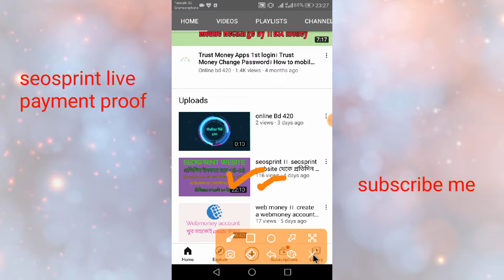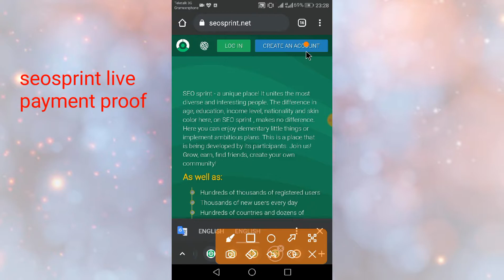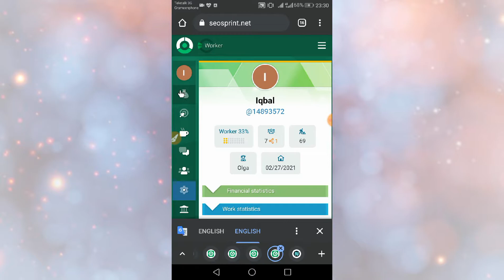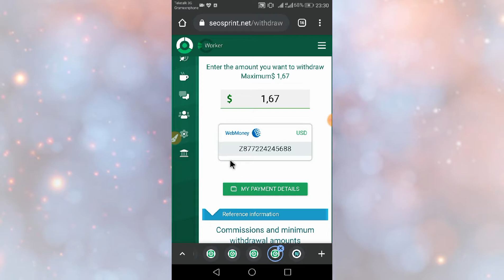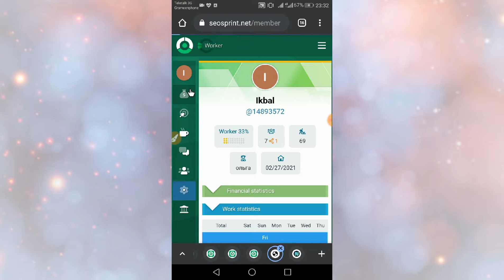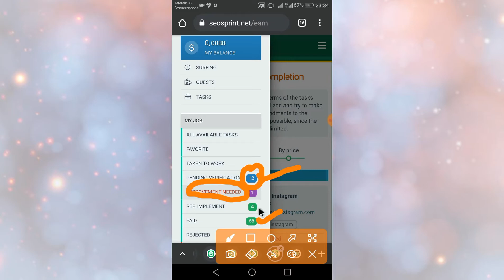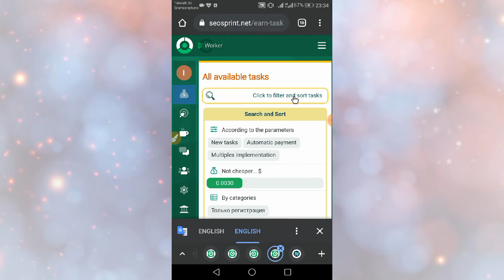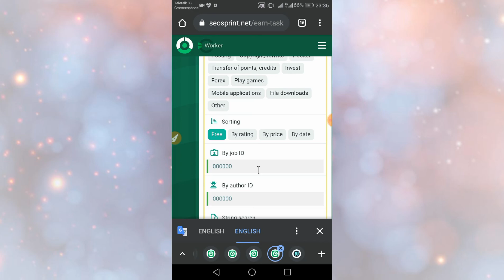seosprint ।। seosprint live payment proof। পেমেন্ট বিকাশে ।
live payment proof of seosprint website. Seosprint এর payment proof দেখে কাজ শুরু করুন।

ছোট ছোট কাজ করে পেমেন্ট নিন খুব সহজেই। পেমেন্ট নিতে পারবেন বিকাশ, নগদ বা রকেট।  আপনি seosprint website এ কাজ করে প্রতিদিন ৩০০ থেকে ৪০০ টাকা ইনকাম করতে পারবেন।

সাইটিতে ভালো ভাবে কাজ করতে হলে পূর্বে ভিডিও লিংক ক্লিক কর সম্পূর্ণ ভিডিও টি দেখে নিন। সাতটিতে একাউন্ট করতে হলে আজকের সাইট লিংক এ ক্লিক করুন তার ভিডিওতে দেখানো নিয়ম মত একাউন্ট খুলে নিন। আপনি যদি কাজ না বুঝেন তাহলে ভিডিও তে কমেন্ট করে জানান। আমি আপানাকে সহযোগিতার করব।

যারা আগে থেকেই seosprint website এ কাজ করেন তারা নিচে লিংক এ ক্লিক করে আমাদের গ্রুপে জয়েন করেন।

আপনি বিকাশে পেমেন্ট নিতে চাই গ্রুপে জয়েন করে আমাদের সাথে থাকুন।